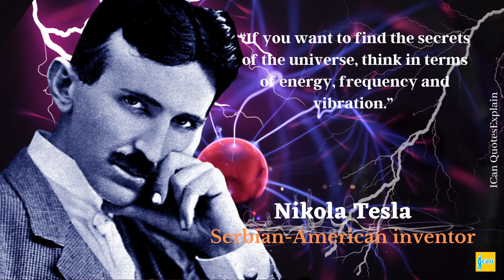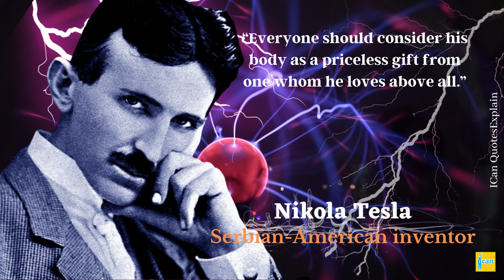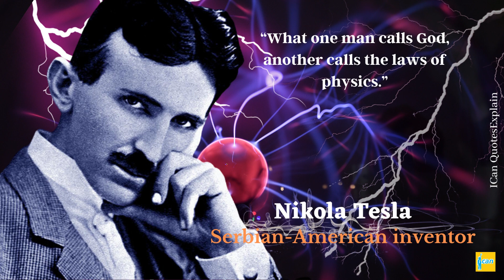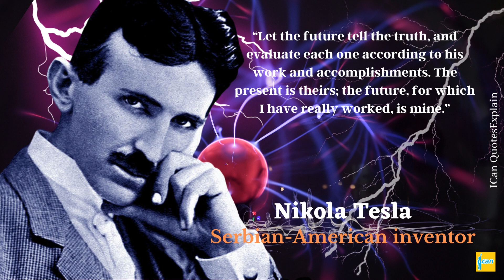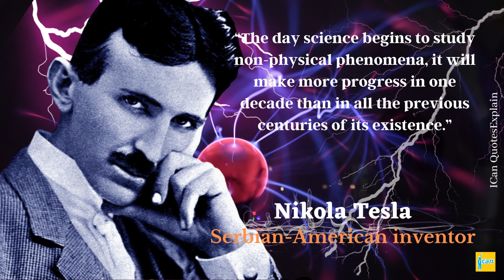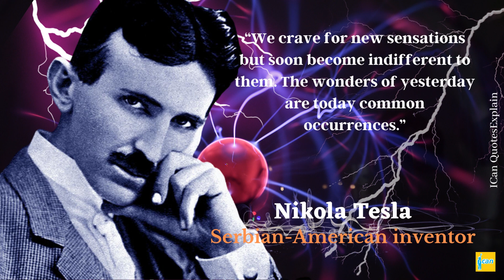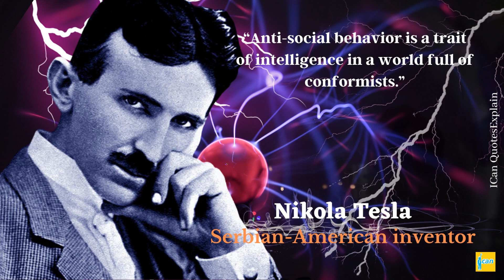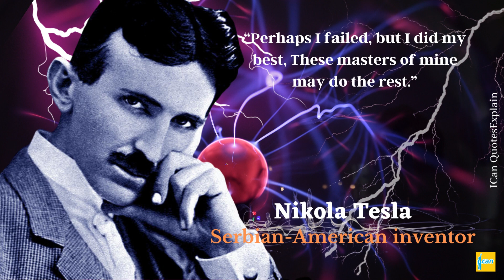Nikola Tesla's Powerful Words : Inspirational Quotes for a Brighter Future With There Explanations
Nikola Tesla, (born July 9/10, 1856, Smiljan, Austrian Empire [now in Croatia]—died January 7, 1943, New York, New York, U.S.), Serbian American inventor and engineer who discovered and patented the rotating magnetic field, the basis of most alternating-current machinery. He also developed the three-phase system of electric power transmission. He immigrated to the United States in 1884 and sold the patent rights to his system of alternating-current dynamos, transformers, and motors to George Westinghouse. In 1891 he invented the Tesla coil, an induction coil widely used in radio technology.

Tesla was from a family of Serbian origin. His father was an Orthodox priest; his mother was unschooled but highly intelligent. As he matured, he displayed remarkable imagination and creativity as well as a poetic touch.